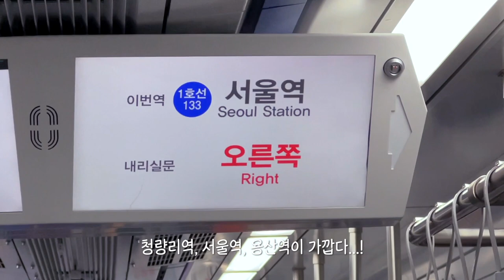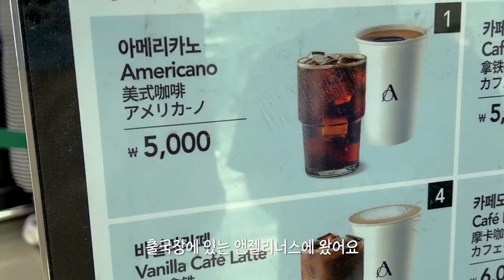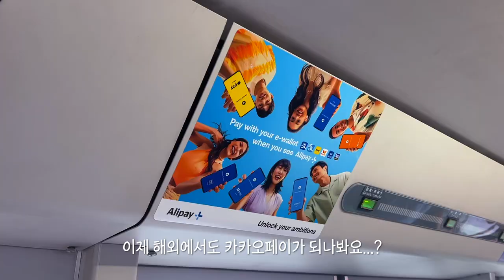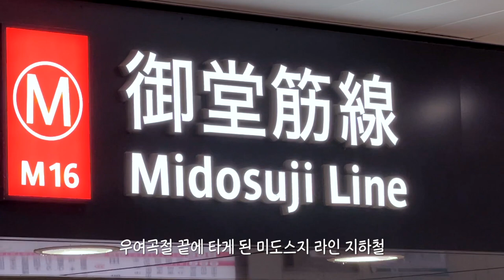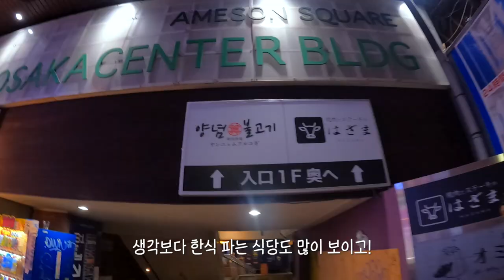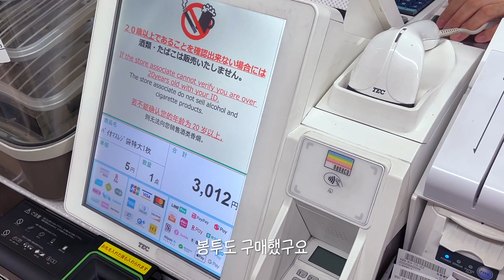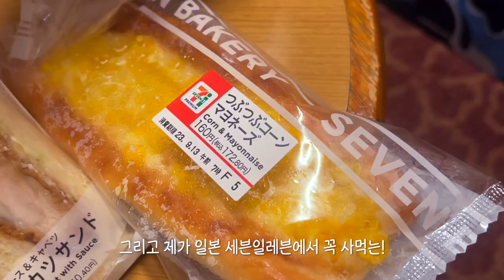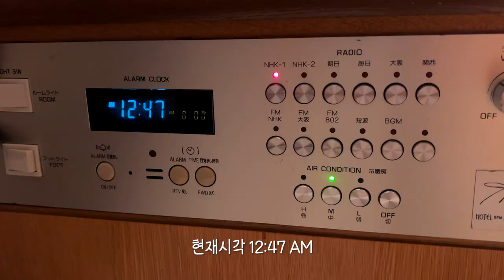오사카 여행 브이로그 🇯🇵 오렌지 스트리트, 도톤보리, 일본 편의점 음식 먹방 ✨ 간사이 리무진 버스, 숙소 체크인(호텔 뉴 한큐 오사카) OSAKA VLOG 大阪旅行 [EP.1]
[3박4일 오사카 여행기 EP.1] 🇯🇵
친구와 3박4일로 다녀왔던 오사카 여행기의 첫번째 이야기✨
출국부터 숙소 체크인, 쇼핑 및 관광에 편의점 먹방까지!
중간에 ESIM 등록에 오류가 생겨서 잠시 맘고생 했지만, 극복!
우리는 둘째날 이야기에서 또 만나요! 항상 건강조심하기💙

🏨 호텔 뉴 한큐 오사카 (Hotel New Hankyu Osaka)

🎥 iPhone 13 Pro Max, Sony HX99, GoPro 9
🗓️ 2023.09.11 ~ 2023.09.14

BGM 🎵
오늘의 일기, 다수 사용